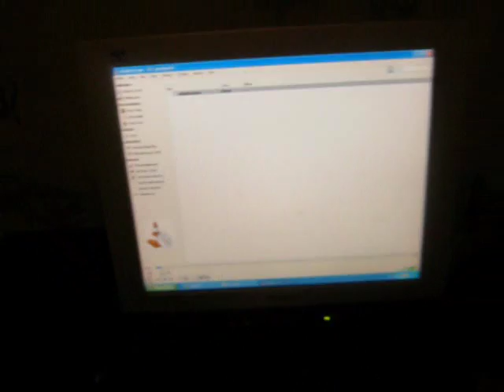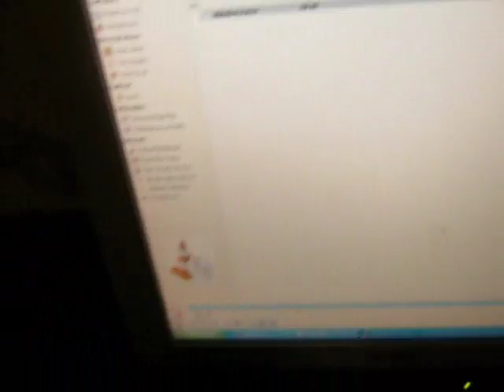Oljenkorsi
Oljenkorsi Juhani Vilpas Kaikki muu: Juhani Vilpas Basso: Sami Väike